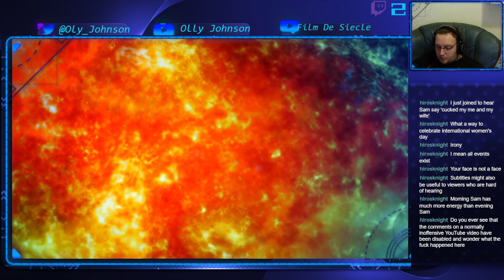Mass Effect 2: Part One: Return of the Jack